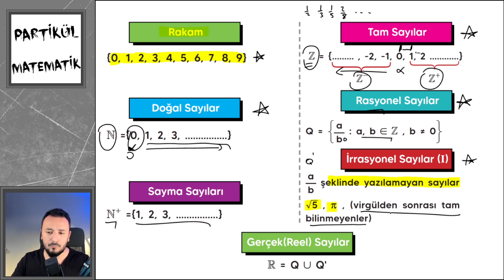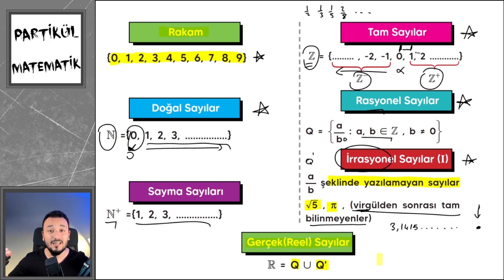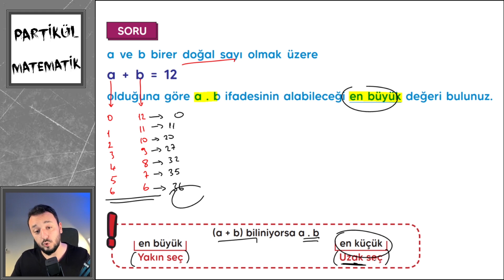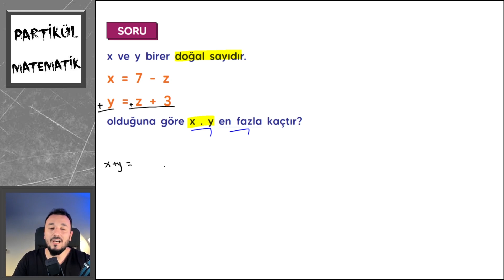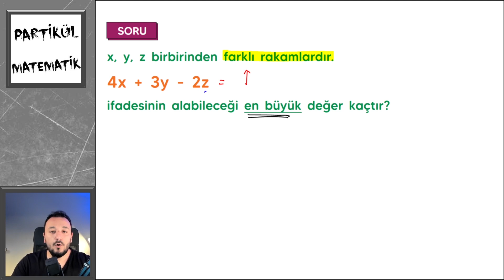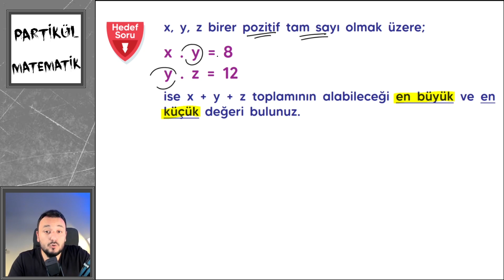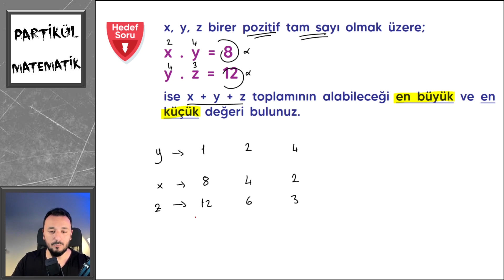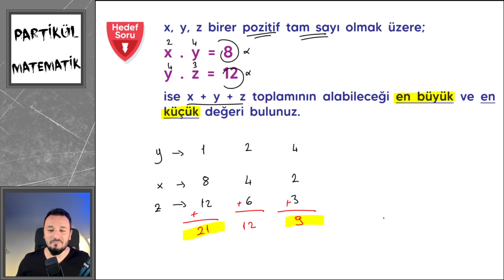Sayı Kümeleri - 1 | Denklem ve Eşitsizlikler || 9. Sınıf Matematik - TYT 2022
9.Sınıf oynatma listesinden tüm ders anlatımlarına erişebilirsiniz :)